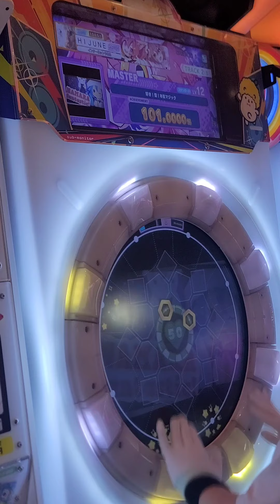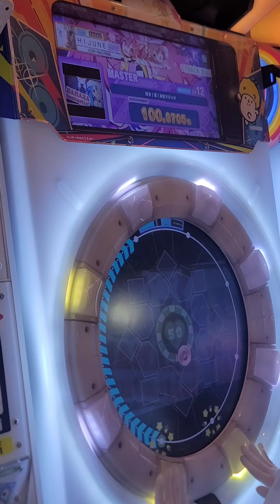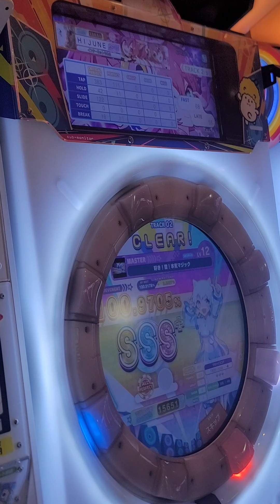[Maimai DX BUDDiES Plus] 好き！雪！本気マジック(Master 12) 100.9705% 2落ち AP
Location : 라운드원 후쿠오카 텐진점(ラウンドワン 福岡天神店)